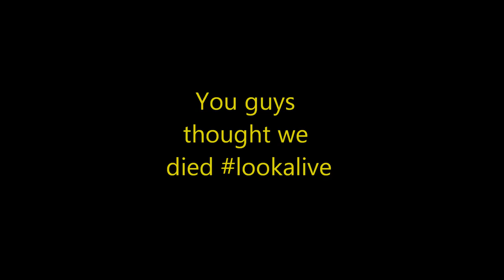FRESH SLICE PIZZA (FOOD REVIEW)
Hey guys we back with another review, this one is a little long but worth it hope you enjoy. make sure to suggest what you would like to see us review next.